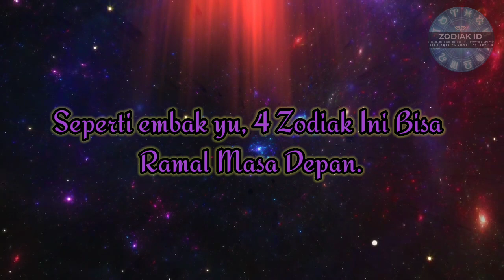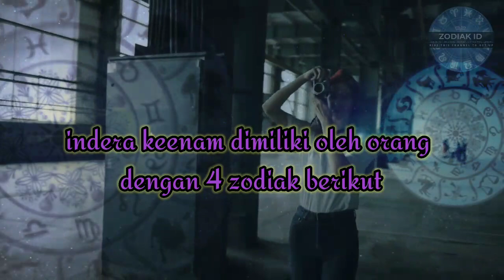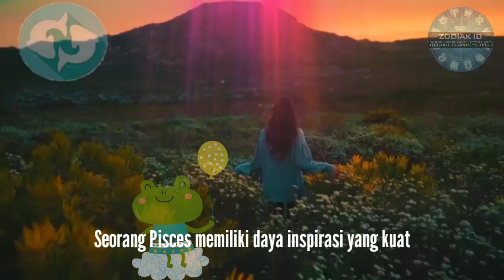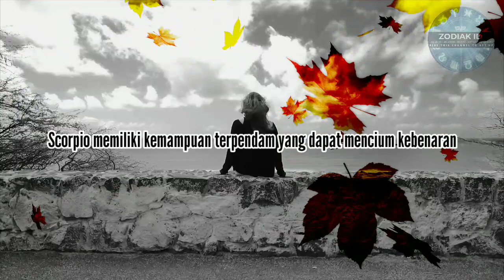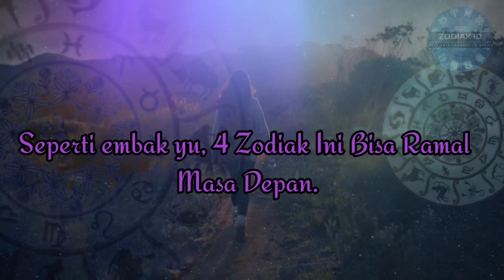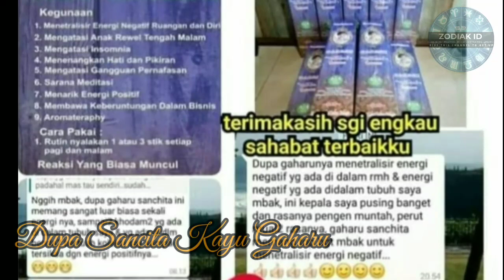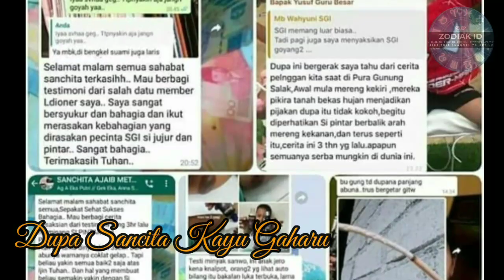Seperti Mbak You! 4 Zodiak Ini Bisa Meramal Masa Depan!! Kamu Termasuk?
Seperti Mbak You! 4 Zodiak Ini Bisa Meramal Masa Depan!! Kamu Termasuk? blak blakan disebutkan disini tentang ZODIAK Indigo bisa Meramal masa depan bahkan lebih hebat dari mbak you sendiri.

pesan gaharu: benda Hoki ZODIAK kamu di WA. 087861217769